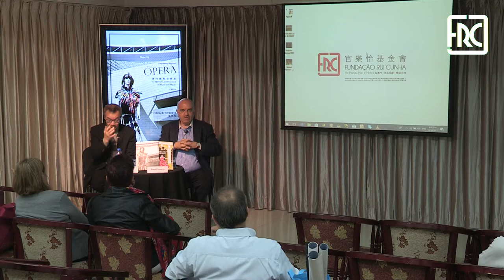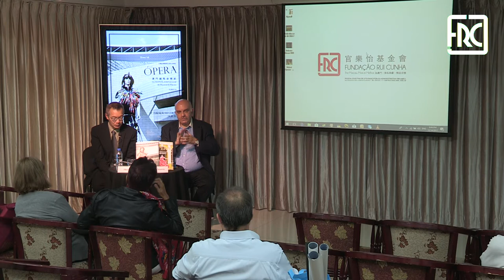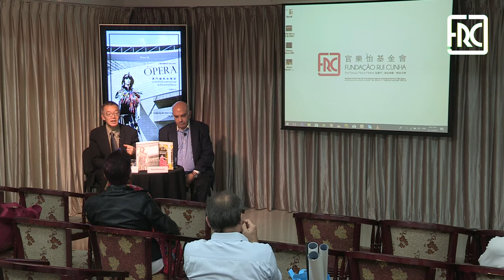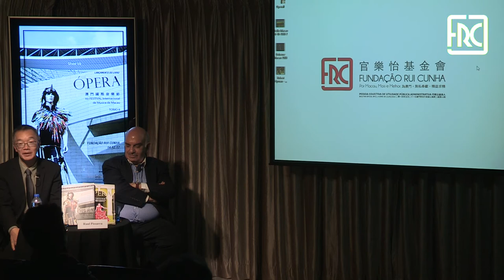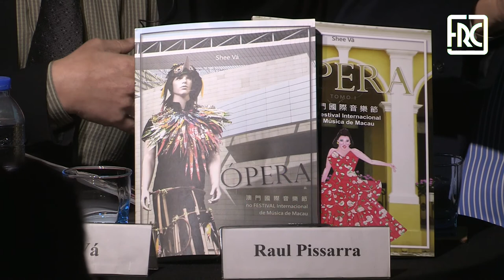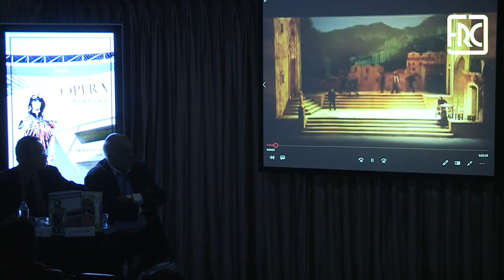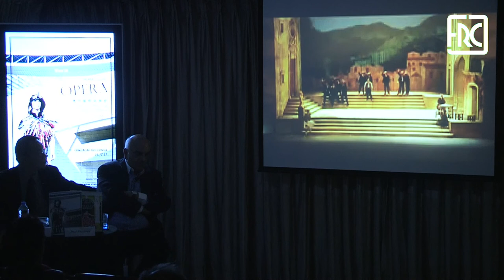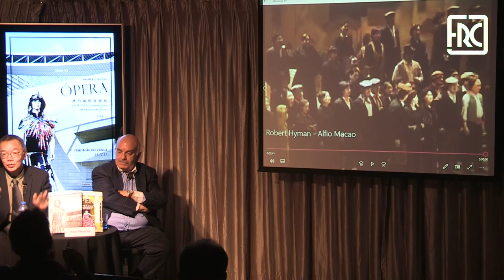2017.12.14 - LANCAMENTO LIVRO OPERA SHEE VA